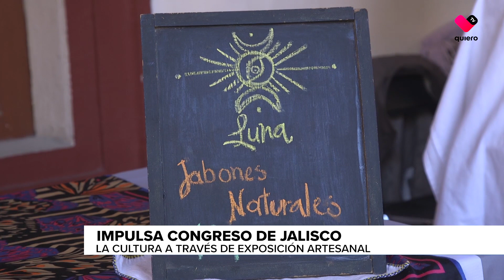🏺🗣️ Impulsa Congreso de Jalisco la cultura a través de exposición artesanal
En el Congreso de Jalisco destacan la importancia de las artesanías y reconocen el esfuerzo de quienes las elaboran por lo que la junta de coordinación política, aprobó la instalación de la galería "Mi creación es pasión".